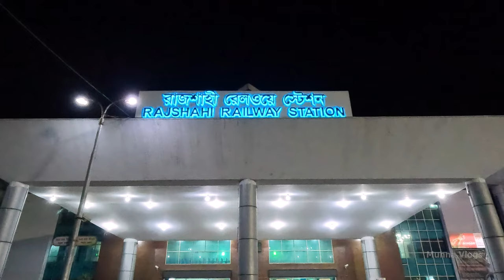রাজশাহী রেলওয়ে স্টেশন || Beautiful Station In Bangladesh || Rajshahi Railway Station || Munna Vlogs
Train Ticket Booking Online, rail sheba ticket purchase, rail sheba app, bangladesh reailway, train ticket, book train ticket,somoy tv news,
somoy news,Train Ticket Booking Online,somoy news,rail sheba ticket purchase,rail sheba app,bangladesh reailway,train ticket,book train ticket,
ট্রেন গাড়ি,shohoz,rail bangladesh,train seats explained,train seats explained bangladesh,রেলের টিকিট কাটার নতুন নিয়ম,
মৈত্রী এক্সপ্রেস টিকেট কাটার নিয়ম,maitree express dhaka to kolkata,ট্রেনে ঢাকা থেকে কলকাতা,dhaka to kolkata by moitree express train,dhaka to kolkata,মৈত্রী ট্রেন,maitri express,
eid journey,train ticket,train ticket news,kamalapur railway station,eid jatra,eid journey,kamalapur railway station news,shohoz,train ticket shohoz,
bangladesh railway e-ticketing service,dhaka railway staion,dhaka news,city in bangladesh,rail ticket news,rail ticket,rail ticket bd,rail ticket price,
rail ticket booking,rail ticket online booking,latest somoy news,bangladesh,train ticket update news,
kamalapur rail station video,rail station video,bangladesh,
underwater railway tracks in world,mumbai to dubai underwater train,most strange trains around the world,amazing trains and railways,worst rail journey in the world,most dangerous railway tracks,unusual and strange design trains ever,luxurious trains in india,train in dubai which will blow your mind,strange & extreme trains and locomotives,most amazing trains,most dangerous trains you wont believe exist,
Comedy Bangla, Bangla Fun Videos, Bangladeshi YouTube channel,

My Camera: GoPro Hero 11 Black